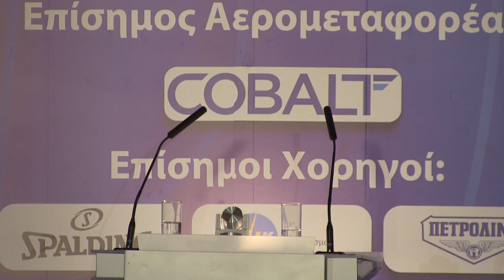Ειδικές Βραβεύσεις - Ετήσια Τελετή Βράβευσης 2018